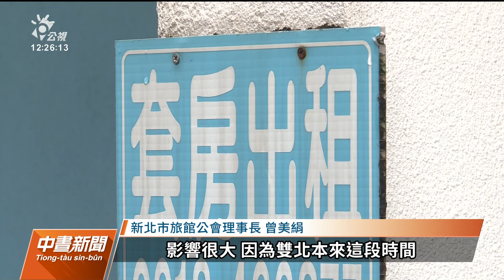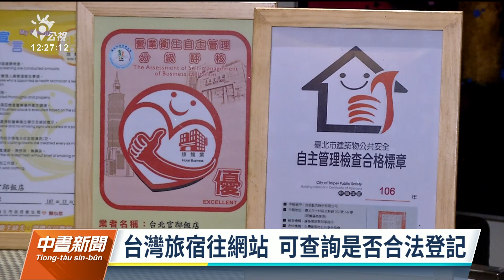違法日租套房2022年查緝逾700件 觀光局籲選擇合法旅宿｜20230210 公視中晝新聞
解封後國旅需求暢旺，違法日租套房民宿因價格相對低廉，吸引部分民眾，讓合法旅宿業者跳腳。觀光局表示，去（2022）年一年各地方政府，共查緝700多件，也呼籲民眾，還是要選擇合法旅宿，保障旅遊安全。